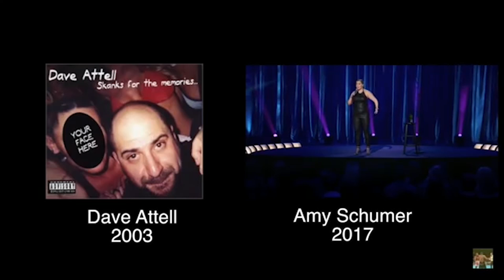Joe Rogan vs Carlos Mencia, Amy Schumer, and Brendan Schaub